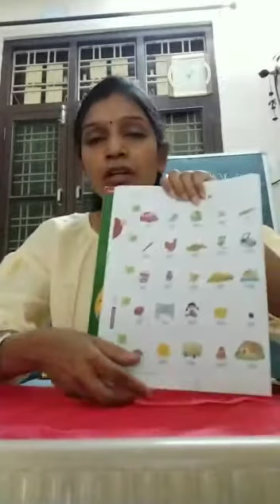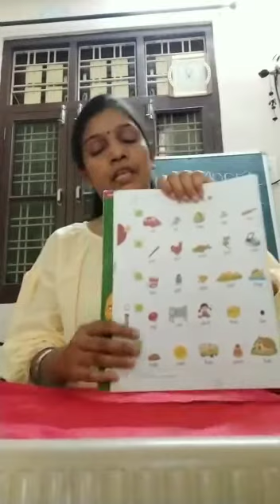Day4, UKG video 1